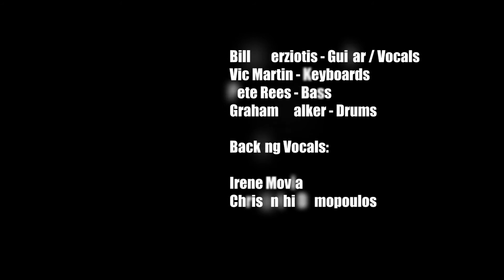The Blues is alright - Billy Merziotis & The Gary Moore Band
A tribute to Gary Moore at Architektoniki stage in Athens 5/11/16
" No Remorse Festival"
Vic Martin-Keyboards
Pete Rees-Bass
Graham Walker-Drums
Sakis Piriohos- Sound engineer
Dimitris Delis- stoudio sound engineer